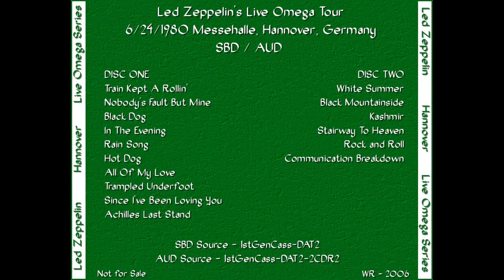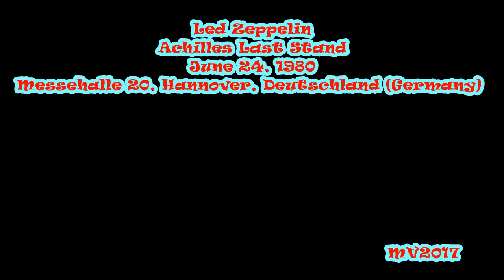Achilles Last Stand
Led Zeppelin: June 24, 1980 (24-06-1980) - Messehalle 20, Hannover, Deutschland (Germany) ... (Soundboard (with AUD patching))

SETLIST:
* (Out On the Tiles intro) Black Dog
* In The Evening
* Rain Song
* Hot Dog
* All My Love
* Trampled Underfoot
* Kashmir
* Communication Breakdown